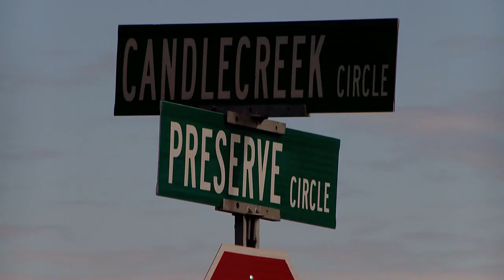Tracy Kornet reviews a home invasion incident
A man was arrested after breaking into his neighbor's home. That neighbor claims he was held at gunpoint and forced to rob them.